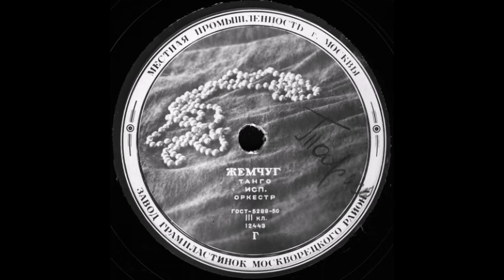ЖЕМЧУГ танго, исп. Оркестр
Оцифровка грампластинки 78 об/мин запись номер 12443 формат Гранд Местная промышленность